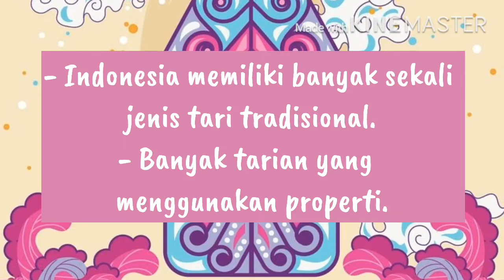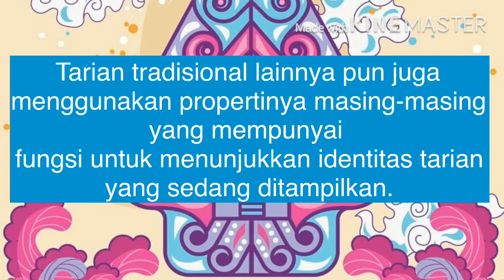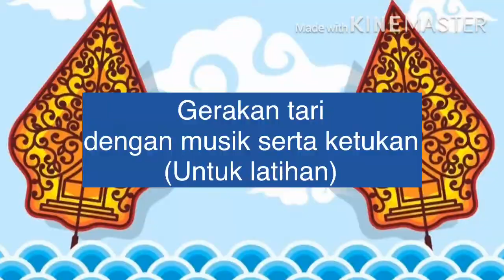Kelas 5 SBDP Properti Tari (Gerakan Tari Piring Anak-anak Ragam 1)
Video Pembelajaran SBdP Kelas 5
Properti Tari
Oleh: Ustadzah Dita

Gerakan tari piring anak ragam 1
Oleh : Ustadzah Dita dan Ustadzah Sholikhah

Semangat belajar di rumah ya, anak sholeh sholehah
Tertib ibadahnya dan Jaga Kesehatan

Jangan lupa berdoa dulu sebelum belajar 🤗